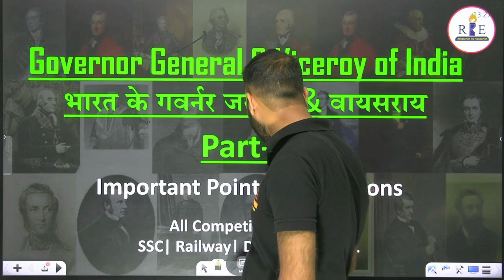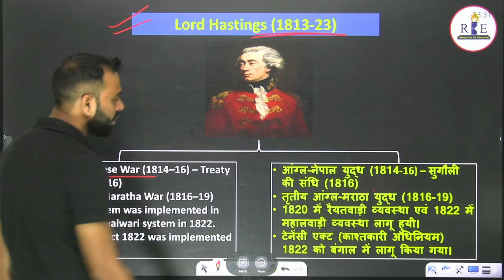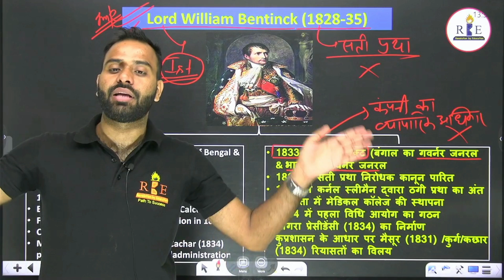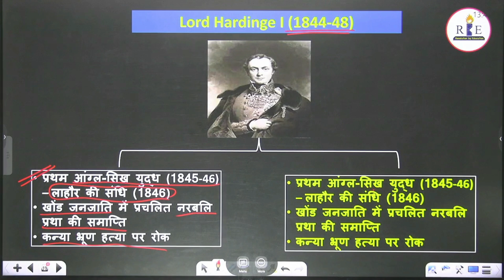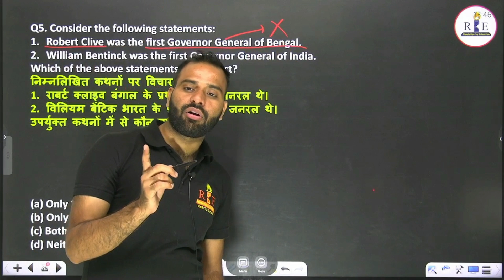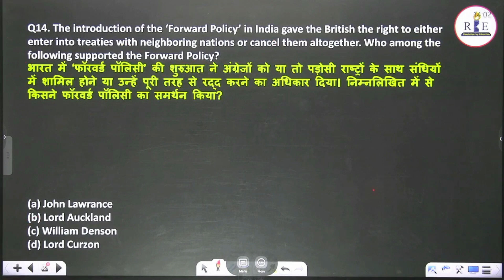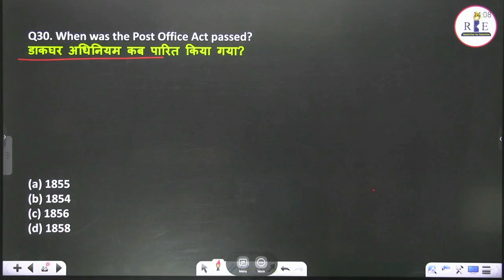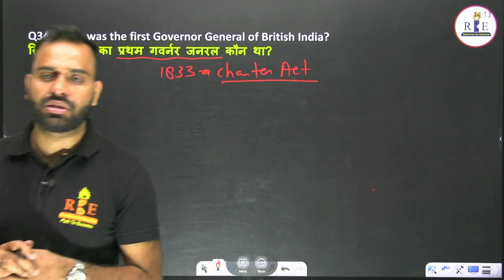GK Short Videos - 5 | Governor General & Viceroy Part-2/2 | SSC CGL/CHSL/CPO/MTS/GD/CDS/IB/RRB NTPC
We will discuss important topics and questions on Governor Generals and Viceroys of India. 🇮🇳📚

🔍 Previous Year Questions Unveiled: We've meticulously curated this video to include key questions asked in competitive exams over the years. Sharpen your knowledge and boost your preparation with real exam insights.

🗂️ Important Points Covered: From Lord Warren Hastings to Lord Mountbatten, we've covered crucial points about each Governor General and Viceroy that are frequently asked in exams. Nail those exam questions with confidence!

📖 Strategic Insights: Learn exam-specific strategies to tackle history questions effectively. We break down the complex topics into digestible nuggets, making your exam preparation a breeze.

🔥 Quick Revision: Short on time? We've got you covered! Our video offers a quick yet thorough revision of the essential facts, ensuring you're well-equipped to handle any question that comes your way.

📝 Notes for Success: Enhance your study materials with our detailed notes. We've condensed the information into easy-to-understand snippets, perfect for last-minute revisions and quick recaps.

🌐 Suitable for All Exams: Whether you're preparing for UPSC, SSC, or any other competitive exam, this video is tailored to suit your needs. History will no longer be a daunting subject!

📌 Time-Tested Success: Our content is designed based on the proven success of previous exam-takers. Join the league of successful candidates who aced the history section with our guidance.

In Hindi Language:
1. GK (0ne liner) /RBE_S/8237
2. GK (mock form) /RBE_S/8215
In English Language:
1. GK (0ne liner) /RBE_S/8202
2. GK (mock form) /RBE_S/8213